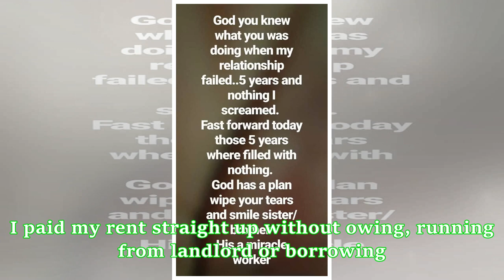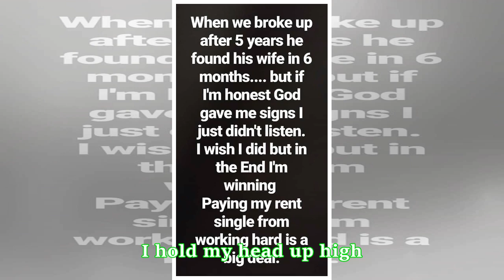Uriel opens up on how she walked out on a 5-year relationship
Former Big Brother Naija 2017 housemate, Uriel Oputa has opened up on how she walked out on a 5-year relationship. She said she was forcing marriage on someone who wasn’t destined to be her husband. Read what she wrote below: This might not be a big deal for some but I’m so proud of myself for the first time since moving to Nigeria. I paid my rent straight up without owing, running from landlord or borrowing. The worst part is I wasn’t single then.lol  I don’t live in a fancy mansion but I’m try...